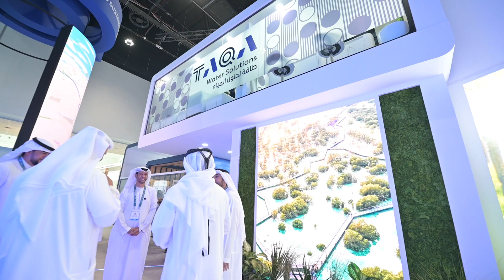TAQA Water Solutions pioneers water sustainability efforts worldwide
In an exclusive interview with Energy Connects at the World Utilities Congress 2024, Eng. Ahmed Al Shamsi, MD and CEO of TAQA Water Solutions, discussed the impact of TAQA’s acquisition of SWS Holding, now rebranded as TAQA Water Solutions. He highlighted how this strategic move will enhance the company’s future in sustainable water management. Al Shamsi intends to utilise TAQA’s resources to expand water services and technology both in the UAE and internationally. He also underscored the importance of wastewater recycling in supporting the UAE’s net-zero ambitions, with the newly acquired company playing a vital role. At the upcoming World Utilities Congress 2024, Al Shamsi plans to showcase their latest innovations in water sustainability, positioning TAQA at the forefront of global environmental initiatives.